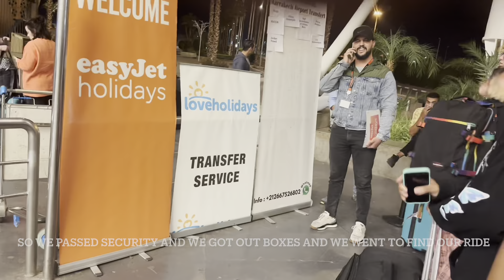MOROCCO 2023 VLOG//MY BIRTHDAY, BELIVE EXPERIENCE MARAKESH//AGADIR // FUN THINGS TO DO IN 🇲🇦🇲🇦🇲🇦🇲🇦🇲🇦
Hi guysss, I’m back with another sweet vlog, this was literally my best holiday and my best birthday yet. Morocco is pure vibes, I couldn’t really put all the experience into a video because I might need a movie for that but regardless I tried my best to capture fun moments. I really hope you enjoy every minute of this video. Please share and drop heart emojis in the comment session. I love you guys thank you for the support